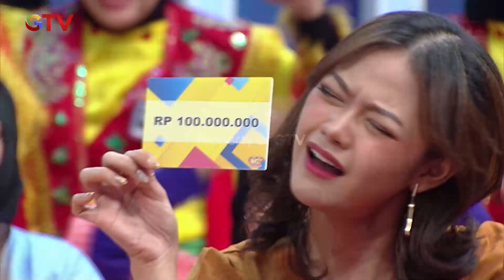PENUH KEJUTAN! Nida Kaget Melihat Hadiah Ini | SUPER DEAL INDONESIA | PART (4/4)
Nida berharap bisa membawa pulang mobil, motor, hp, dan semua hadiah justru dikejutkan pada awal permainan dan ia berhasil menebak kotak hingga tinggal 4 kotak tersisa. Kira-kira apa yang akan terjadi dengan mereka?